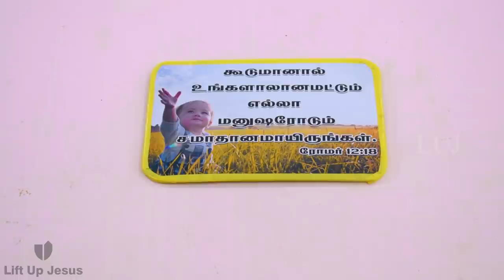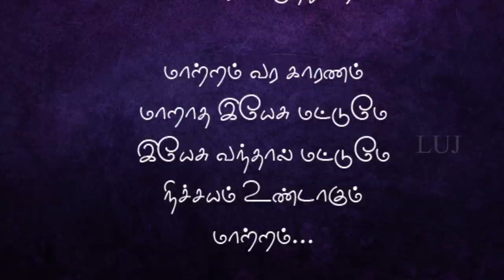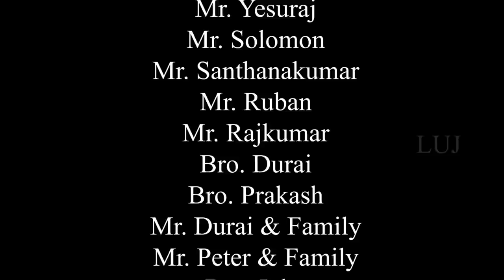Maatram | மாற்றம் | Tamil Christian short film 2021 | Lift Up Jesus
Director:
Mr. Maharajan

Asst. Director:
Bro. Allwin

Creative Team:
Pr. Parthi Rajan
Bro. Lenin

Camera:
Bro. Arputha raj
Bro. Benjamin
Bro. Gabriel

Editing:
Bro. Arputharaj

Bro. Dinojin

Media Team incharge:
Bro. Stephen

Media Team Director:
Bro. Caleb Robert

Cast:
Mrs. Amutha
Mrs. Pushpam
Mrs. Devasitham
Mrs. Pathma
Mrs. Eswari
Mrs. Maladhi
Mrs. Selvi
Mrs. Thenmozhi
Mrs. Latha
Mrs. Felciya
Mrs. Mercy
Mrs. Rama lakshmi
Mrs. Regina

Mr. Silvestar
Mr. Sundar
Mr. Yesuraj
Mr. Solomon
Mr. Santhanakumar
Mr. Ruban
Mr. Rajkumar
Bro. Durai
Bro. Prakash
Mr. Durai & Family
Mr. Peter & Family
Bro. John
Bro. Steve
Bro. Kanagaraj
Bro. Harish
Bro. Yogesh
Bro. Harikaran
Bro. Dhiliphan

Dubbing:
Mr. Sathish
Bro. Smith
Bro. Stephen
Mrs. Jeya
Mrs. Gomathi
Mrs. Jones mary
Mrs. Ester
Mrs. Lakshmi
Sis. Sutha

Special Thanks:
Uma Travels
Rajasekar Store

Production:  HMAG
Released By: LIft Up Jesus